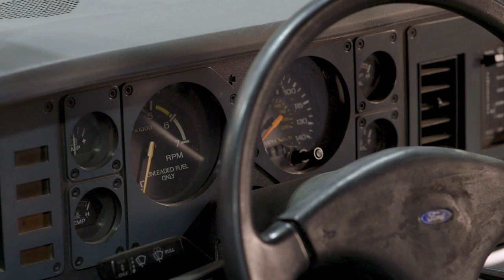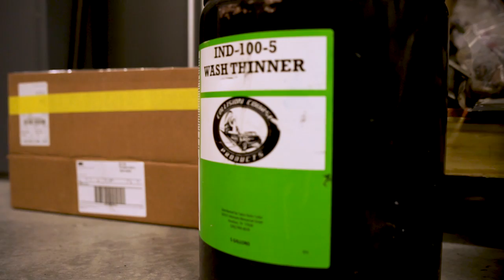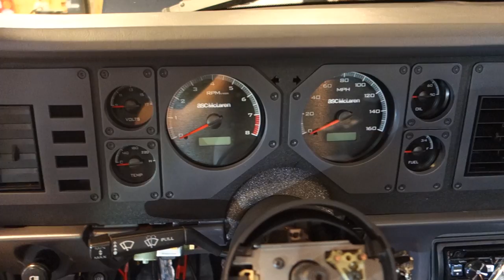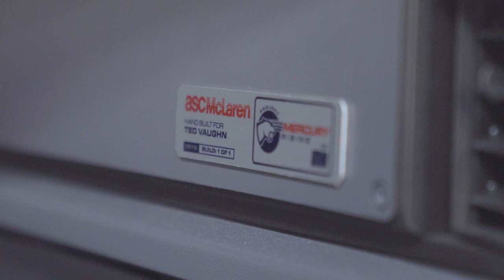ASC McLaren Fox Body Coyote Swap | Project Mercury Rising Full Series Video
If you have been following along with our Project Mercury Rising, you have seen the total transformation of this ASC McLaren Fox Body from its days as a worn-out daily driver to a fully restored, coyote swap show car. Watch the full series in this all-in-one video!

0:00 | A Fox With A Foundation
4:51 | Disassembly Required
9:10 | Body Builder
13:57 | Primary Colors
18:45 | Piece By Piece
24:18 | If You Build It...
29:20 | Final Destination
35:09 | The Reveal
43:06 | The Hank Huisman Interview
43:54 | Wrap Up Of The Entire Build